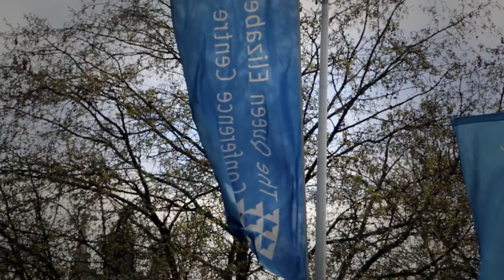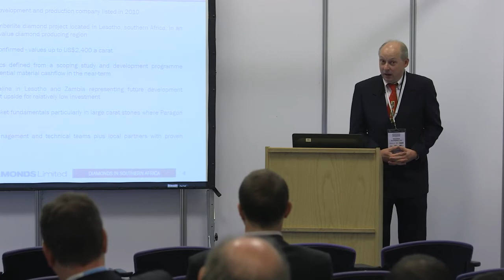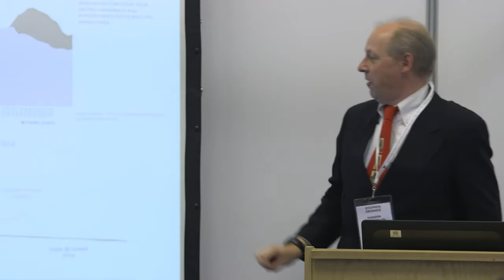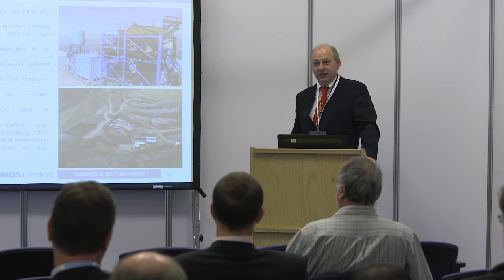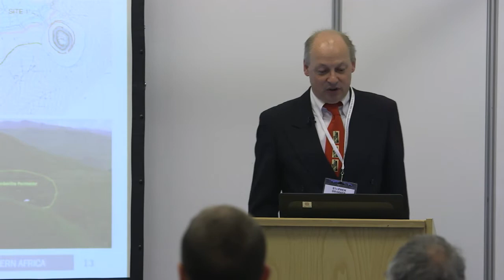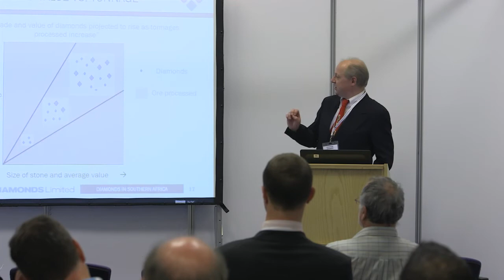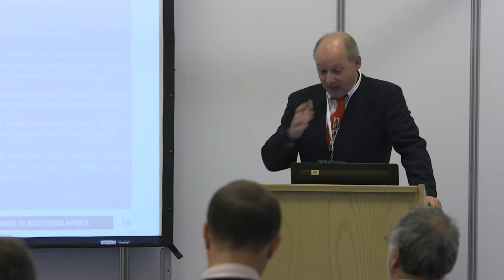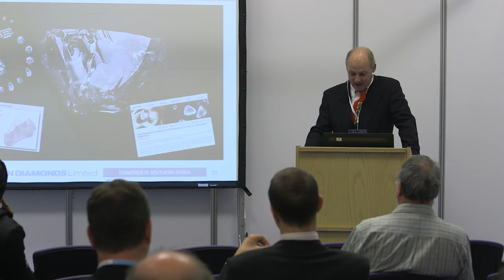UK Investor Show Theatre 2014 video - Paragon Diamonds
featuring Stephen Grimmer